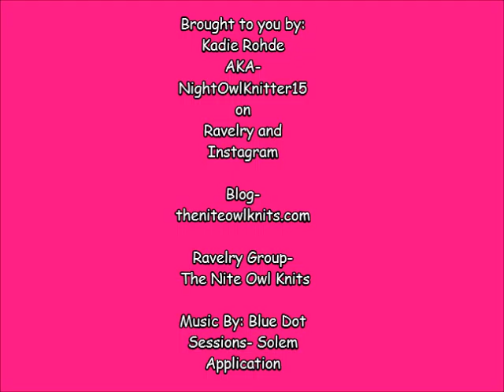The Knit Owl Knits- Episode 2 A Podcaster In Training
WIPS

The Danish Forests by Marte Eldoy  knitted with Alpaca from Shady Havens Fiber Designs.

Unicorn Stripes by Antonia Shankland. Knit with Madelinetosh Unicorn tails, Holiday Yarns Flocksock and Malabrigo Mechita.

Finished Objects

Foliage Lace Mitts by Sarah Compton. Knit with Malabrigo Arroyo yarn in the Jupiter colorway.

French Vanilla Cappuccino Socks by C.C. Almon. Knit with Lang Jawoll Colors.

My Treasures

From Wisconsin Sheep and Wool:

Sock yarn from Bumblebee Acres Fiber Farm- Timelord and Winter Is Coming, But There Will Be No Snow.

Blue Heron Yarns-Spanish Dancer- Rayon Metallic DK Weight

Argyle Fiber Mill- House Blend- Broom Corn colorway.

660 yards of Undyed Alpaca from The Cottage Collection.

Jacquard Acid Dyes- Hot Fushia- Violet - Sapphire Blue.

Liver Shaped Stress Ball

Button Pin that says Olive You!

To Become An Organ Donor Click Here!

Instagram and Ravelry Screen Name: NightOwlKnitter15

Ravelry Group: The Nite Owl Knits